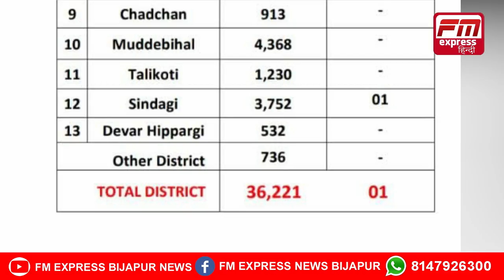BIJAPUR ME CORONA KE 01 NAYA MAMLA. BIJAPUR CORONA UPDATE | FM Express BIJAPUR NEWS 09-09-2021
BIJAPUR NEWS TODAY HEADLINE VIJAYAPUR Bagalkot news Bijapur News Vijayapur News Muddebihal News Sindagi News Indi News